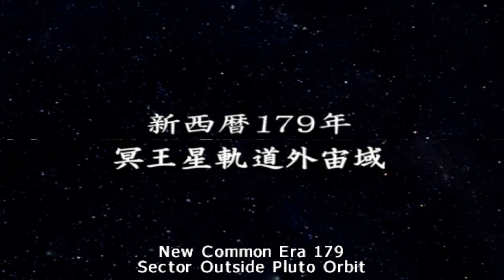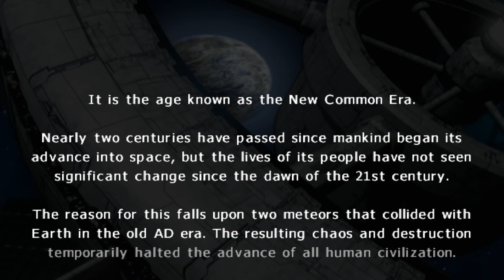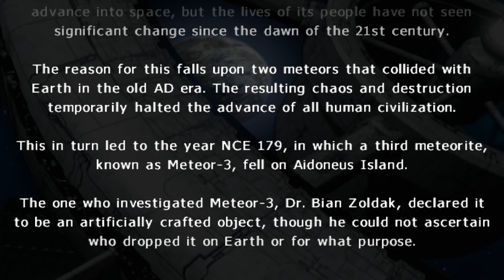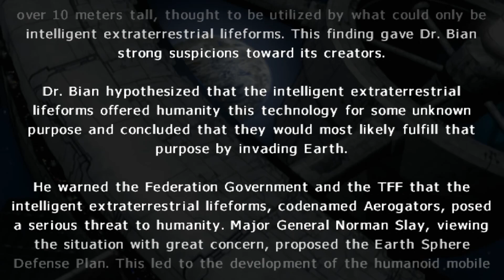Super Robot Wars OGS [English] - Walkthrough - Scenario 1 (Kyosuke) [Broken Wings, Shattered Claw]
Welcome to my English walkthrough of SRW OGs! I will cover both routes, also getting all the skill points in the process. Sit back and enjoy as we kick some DC and Aerogators ass!

"Kyosuke is nearly killed in a dangerous transforming PT test, but manages to survive... thanks in no small part of his incredible luck."

Scenario 1: Broken Wings, Shattered Claws
00:00 - Intro
00:14 - Opening Movie
02:19 - Title Screen
03:15 - Route Select
04:34 - CG Cutscene: Aerogators
04:49 - Prologue
10:13 - Stage 1